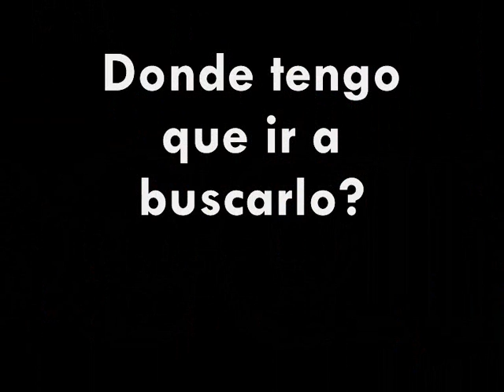Aleli y www elmallorca com